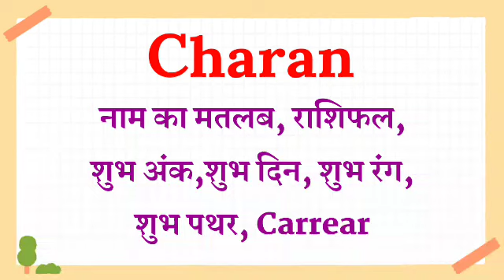charan ka arth | charan naam ka arth | charan naam ka matlab | charan name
charan ka arth,
charan naam ka arth,
charan naam ka matlab,
charan name,
charan ka meaning,
charan ka matlab,
charan name meaning,
charan name ka meaning,
charan naam ka matlab kya hota hai,
charan ka matlab kya hota hai,
charan ka matlab kya hai,
charan ka arth kya hota ha,
charan ka arth kya hota hai,
charan name meaning in hindi,
charan ka meaning kya hota hai,
charan name ka matlab,
charan naam ka matlab kya hai,
charan naam ka matlab kia hota hai,
charan ka hindi meaning,

my instagaram link :-i'm on instagram as @street_rider.01. install the app to follow my photos and videos.